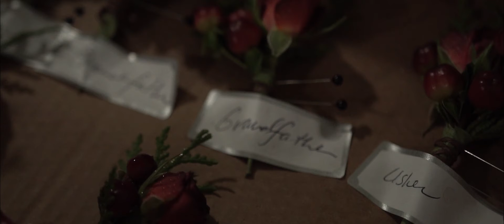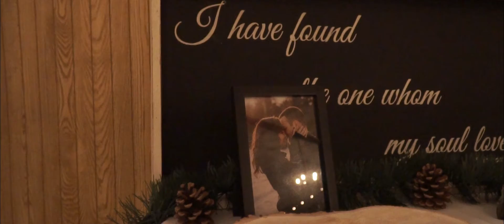Jena and Justin